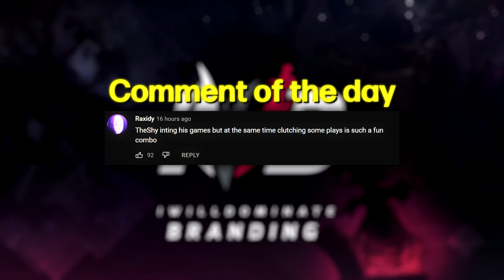G2 STRUGGLING AGAIN?! | G2 vs FNC | IWD LEC Co-Stream 2022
Today we are witnessing the LEC giants in action! Welcome to G2 vs FNC!